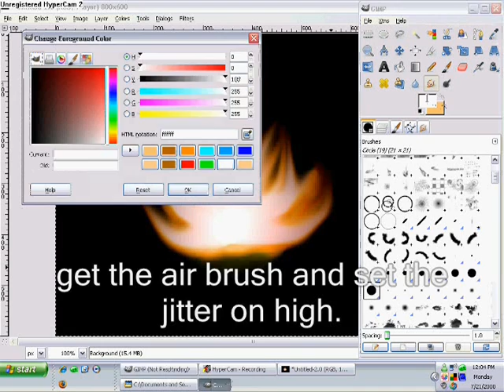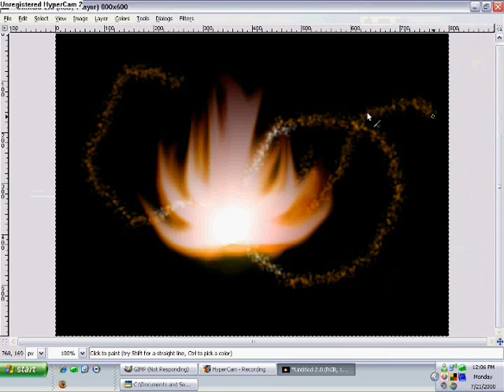how to make a flame with gimp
i made this video with gimp.